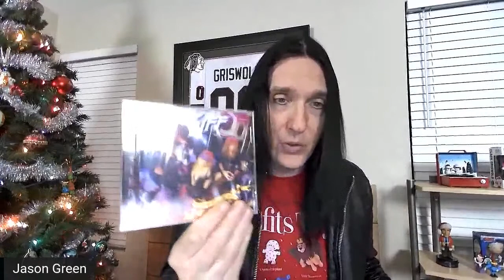LIVE Q & A w/ Golden Robot Records Mark Alexander-Erber & more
I’m back LIVE with all the usual fun including New Guest Announcements, Vinyl Unboxing and a 2021 year end music business recap & look ahead to 2022 with Golden Robot Global Entertainment Group President & Founder Mark Alexander-Erber.